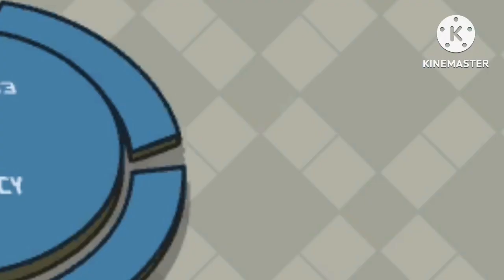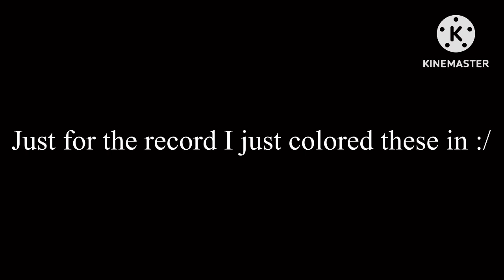My best animation moments